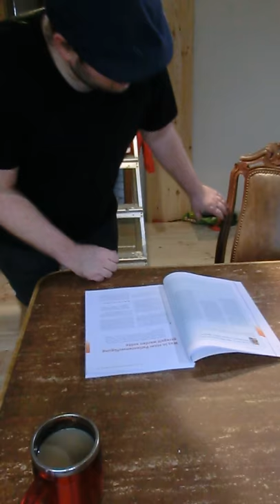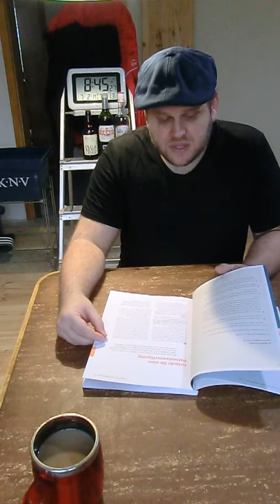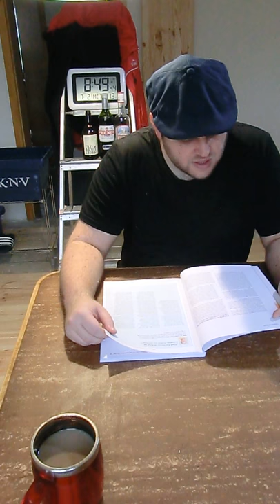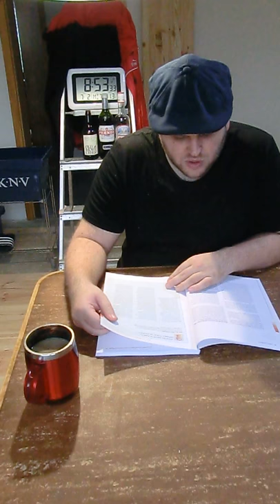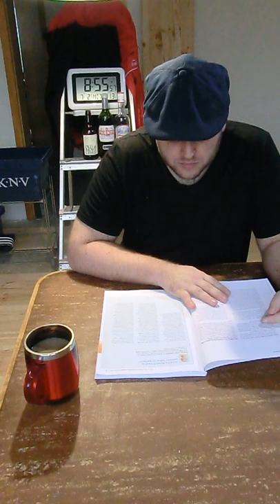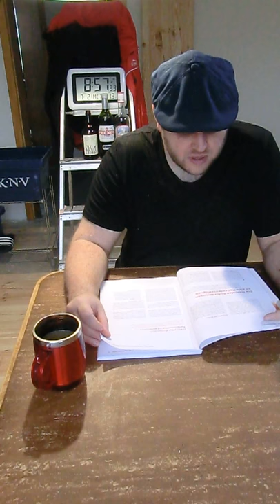women and eggs – we don’t want to die in hospital; Patientenverfügung 07